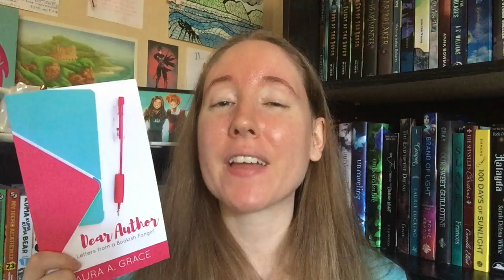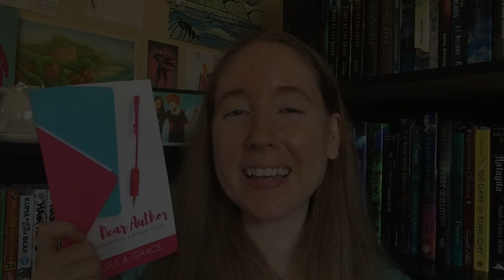Dear Author Read-Along: I'm Here For You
DAY TEN of the Dear Author: Letters from a Bookish Fangirl read-along! Tune in to hearing the ninth letter of Dear Author!

* Enter the Dear Author one year anniversary giveaway over on Instagram and/or participate in the official DearAuthor bookstagram challenge